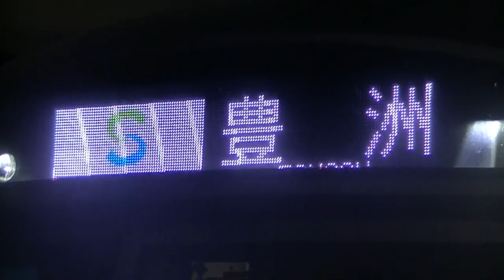西武40000系 小竹向原駅 到着～乗務員交代～発車